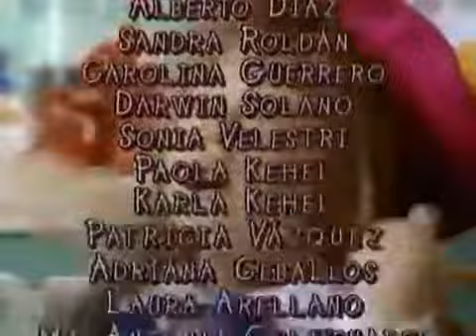CARINHA DE ANJO MX - CAPÍTULO 149 (PARTE 4)